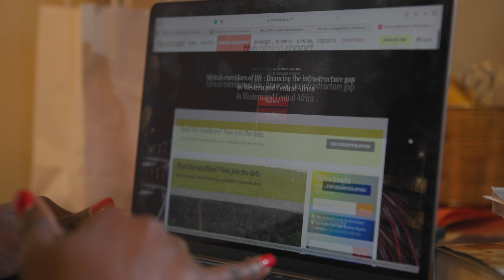Lisa LaFlamme reports: Women journalists lead Kenya's quest for safer newsrooms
To support Journalists For Human Rights' work in Kenya and around the world, please

Journalists in Kenya report the highest rates of sexual harassment in newsrooms, according to a global media study involving 20 countries. As a result, the Kenyan media industry has observed an exodus of women journalists who have little or no access to legal recourse against their harassers. For years, the issue has remained unchecked; however, some change is on the horizon.

Through 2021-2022, a coalition of Kenyan media organizations worked together to draft a model sexual harassment policy and then train Kenyan newsrooms to introduce and implement the policy. One of the earliest adopters is the leading national broadcaster, KBC.

In this mini-documentary, Lisa LaFlamme talks to KBC Programmes Manager Rachael Nakitare about the impact of the new policy – and some of the many women behind its creation.

By pushing back against a culture increasingly characterized by male-dominated newsrooms and news cycles, these journalists are trying to ensure that Kenyan women continue to have a voice in and through the media.